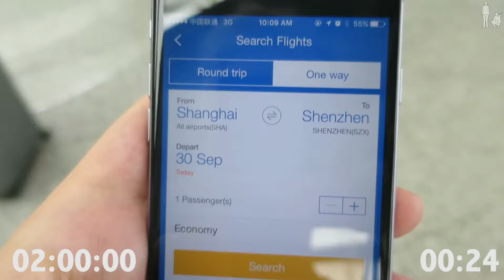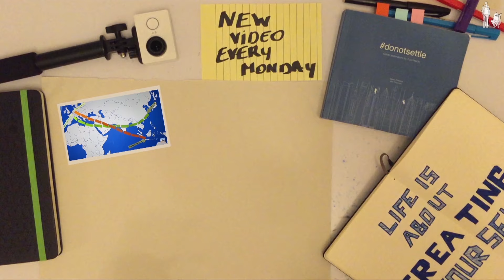14 HOURS OF TRAVEL DUE TO MISCALCULATION - SHANGHAI TO HONG KONG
Last week it was the national holiday in China. I had to make my way to Hong Kong. I was 5 minutes late for check-in. First ever missed flight because of me being late! After a bit of improvising, I was on the way to Shenzhen, the city next to Hong Kong, to continue on a bus to Hong Kong Island. This was the journey!

     iPhone 6

Edited in Shanghai, China